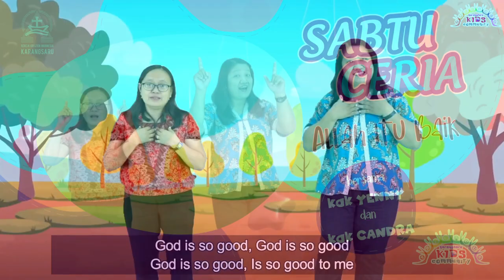ALLAH ITU BAIK | SABTU CERIA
Sabtu Ceria GKI Karangsaru

Allah Itu Baik
Dinyanyikan oleh Kak Yenny dan Kak Candra